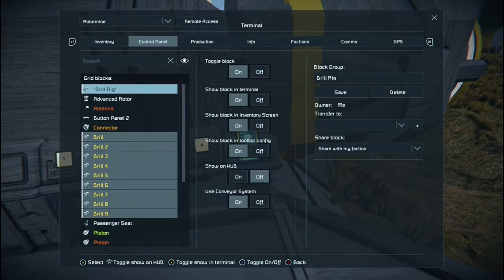Space Engineers -THE DRILL EXPERIMENT COMPLETED (Survival PLAY-THRU) #36 (xbox1)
SPACE ENGINEERS:

So today its day #34 on our beautiful world so lets talk  so come join me on another episode Working on our drill and join  realvideos and please don't forget to subscribe to my channel

This video covers everything I do during my day in survival. From how to use items to experimenting on new possibilities i am by no means an expert i am a gamer i learn just like you all

(SPACE ENGINEERS) XBOX1

 thanks to you all for your cont. support

Space Engineers is a voxel-based sandbox game set in space and on planets.

MULTIPLAYER.2020